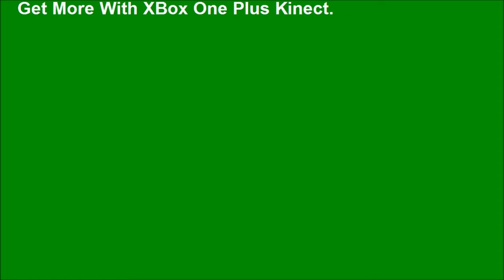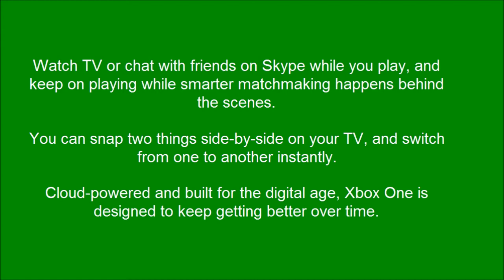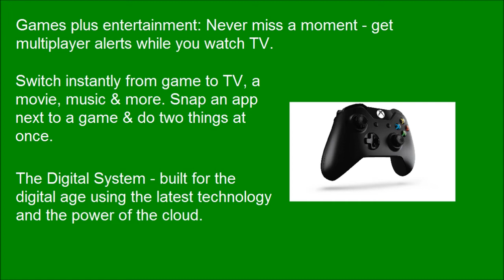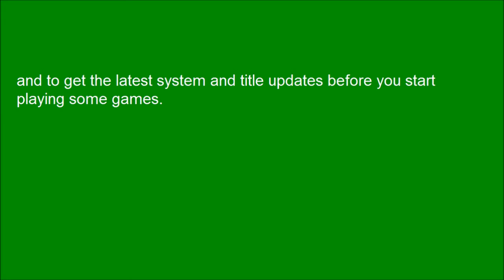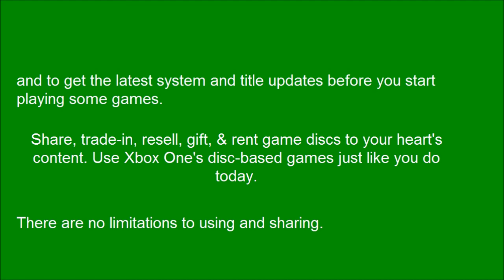XBox One Plus Kinect Console Delivers Scalable Power of The Cloud For Games, Entertainment & Apps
XBox One Plus Kinect Console Delivers The Vast and Scalable Power of The Cloud For Games, Entertainment and Apps.

Get more with Xbox One.
Introducing Xbox One. Where the best games, multiplayer, and your favorite movies, music, sports, and live TV come together in one place. Xbox One games look and feel incredibly real, with cinematic gameplay that rivals Hollywood. Watch TV or chat with friends on Skype while you play, and keep on playing while smarter matchmaking happens behind the scenes. With Xbox One, you can snap two things side-by-side on your TV, and switch from one to another instantly. Cloud-powered and built for the digital age, Xbox One is designed to keep getting better over time.*

Xbox One delivers an all-new gaming and entertainment experience that will transform how you play. Xbox One brings together the best games, the most reliable service and rich entertainment all-in-one system that is built for today and tomorrow.

The best games.
The most award-winning exclusive games at E3.
Get it first - all Call of Duty: Ghosts downloadable content and many more.
Adaptive AI that learns to play like you.

Games plus entertainment.
Never miss a moment - get multiplayer alerts while you watch TV.
Switch instantly from a game to TV, a movie, music and more.
Snap an app next to a game and do two things at once.

The best multiplayer and service.
Better matchmaking with Smart Match.
No jerks - reputation system helps keep annoying players out of your games.
No waiting in lobbies - play, watch TV, or surf the web while matchmaking happens.

Built for the future.
The Digital System - built for the digital age using the latest technology and the power of the cloud.
Keeps getting better - "cloud powered" means Xbox One and games grow with you over time.
Advanced voice and motion control open up new game experiences like never before.

Play Xbox One games online or offline.
Your Xbox One does not need to be connected for you to enjoy offline features of games. In fact, you can take the Xbox One anywhere and play any disc-based Xbox One game on it. The only times you need an online connection are for initial set-up of Xbox One, and to get the latest system and title updates before you start playing some games.

Share, trade-in, resell, gift, & rent game discs to your heart's content.
Use Xbox One's disc-based games just like you do today. There are no limitations to using and sharing them: it works like it does today on Xbox 360. If you'd rather get your games digitally, you can purchase from Xbox Live and get instant access to playing.

Play anywhere with your own Xbox Live Gold account.
A single Xbox Live Gold membership works across both Xbox One and Xbox 360 – your membership covers both. And you can log into a friend’s Xbox One and access all your downloadable games, preferences, and apps.

You control your privacy.
You decide how personalized Xbox One is to you and your family, including privacy settings, manual or automatic sign-in, and how data is used. And when you play games or enjoy apps that use sensitive personal data, such as videos, photos, and facial expressions, no one except you can access it, without your express permission.

Kinect or Controller: There are a variety of ways to interact with Xbox One.
Depending on the game or app, you can control Xbox One using voice commands and gestures, a controller, a remote control or your Xbox One SmartGlass device. It is designed to interact with you in multiple ways.

Easily turn Xbox One and Kinect on or off.
To turn off your Xbox One, just say "Xbox Off." This puts Xbox One into standby mode where it's only listening for the voice command, "Xbox On." You can also turn off your Kinect through the system settings, or you can simply unplug it. Xbox One does not require a Kinect to be plugged in for the system to function.

Your Gamertag and Gamerscore follow you to Xbox One.
No need to worry: you can bring your Xbox Live Gamertag and Gamerscore with you to Xbox One. Your Gamerscore will be automatically updated once you have connected to Xbox Live.

Communicate with Xbox Live Gold friends using messaging or Skype.
With Xbox One and an Xbox Live Gold membership, you can use Skype to voice chat with any platform that supports it. If Skype isn't supported (like on the Xbox 360), you'll still be able to see which of your friends is online and message them.